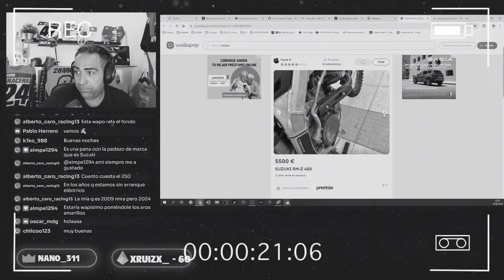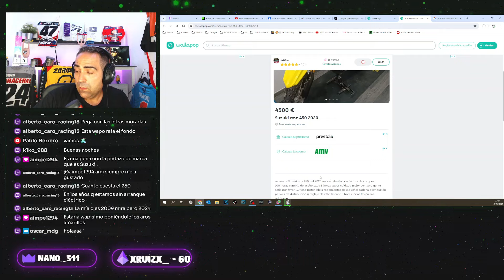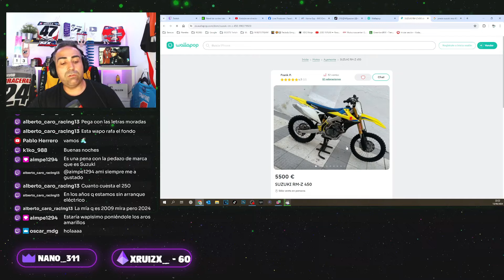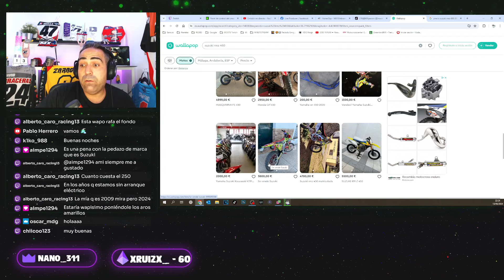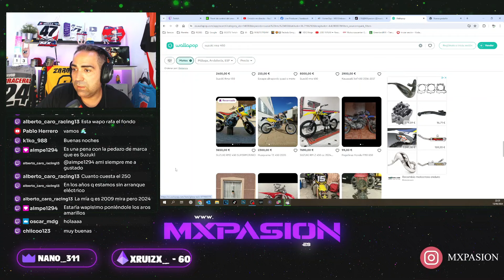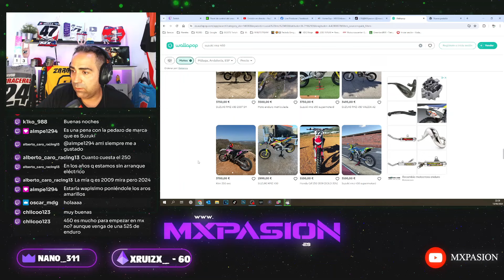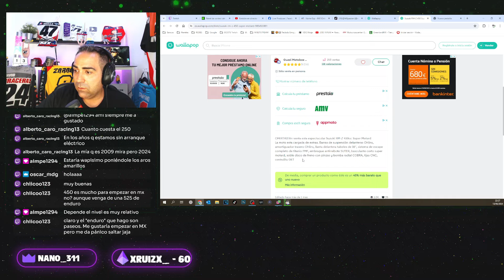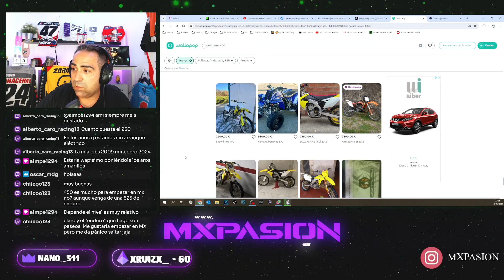QUIERO UNA SUZUKI RMZ 450 "NUEVA" y BUSCO EN WALLAPOP😲​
Muy buenas amigos!!! En este video le damos un repasito a wallapop enm busca de alguna SUZUKI RMZ 450 de las "nuevas"...